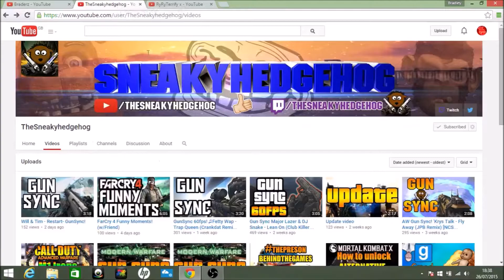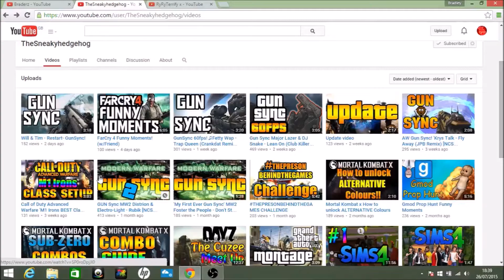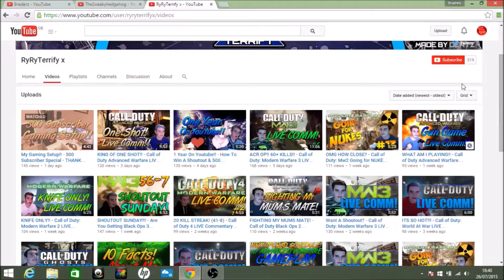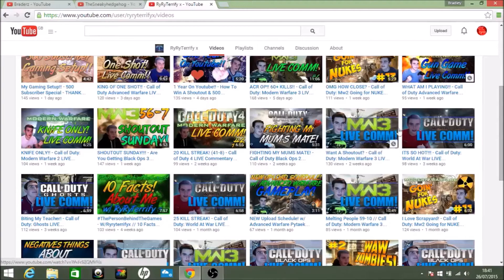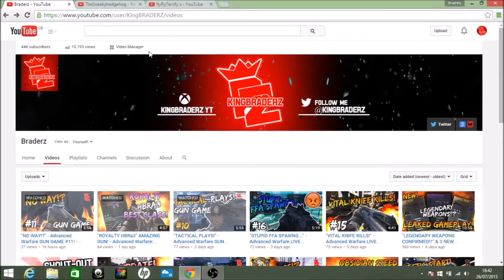Braderz | Shout Out Sunday! - #5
WINNERS!

RULES!
2. Be active on my channel!
4. Be active on their channel!
5. Comment on their video saying that Braderz sent you!
6. Comment on this video saying why you deserve a shout out!